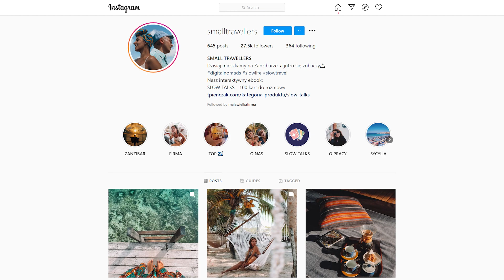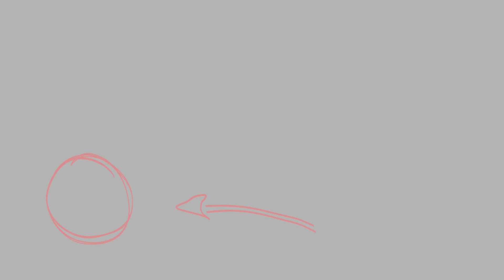Tego o mnie nie wiecie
Jakie przychody ma moja firma? Ile godzin dziennie poświęcam na pracę? Jak reagowali moi najbliżsi na wiadomość, że nagrywam podcast? Czy często chodzę na randki? Dlaczego wyprowadziłem się z Polski i czy zamierzam kiedyś wrócić? Z okazji moich urodzin odpowiadam na pytania nurtujące słuchaczy podcastu MWF.

0:00 Wstęp
2:47 Pytania o biznes
12:30 Pytania o podcast
24:45 Pytania o sprawy prywatne
38:26 C. Newport „Cyfrowy minimalizm” (recenzja)